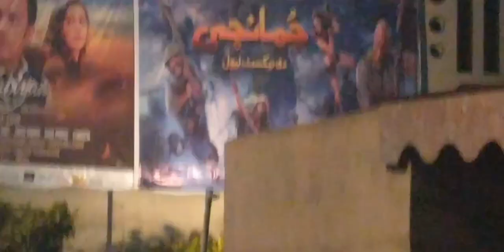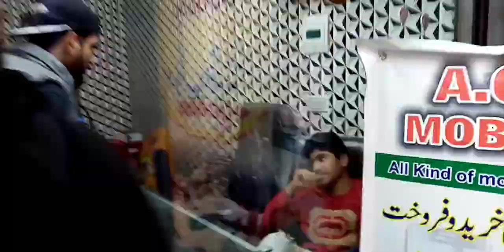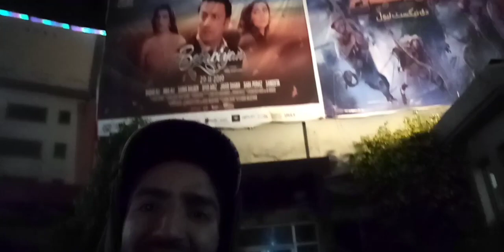JUMANJI - The Next Level | Point Of View | MUGHAL ZADA VLOGS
Ak Dafa Dakhna Zaroor Jana
Watch This Video And Enjoying
I Hope Ka Ap Sab Ko Video Achi Lagi Hogi Agr Video Mai Koi Kami Hai To Please Comment Box Mai Apna ValueAble Comments Zaroor Karna Inshallah Next Time Acha Karna Ki Koshish Kara Ga
 MUGHAL ZADA

My Inspiration